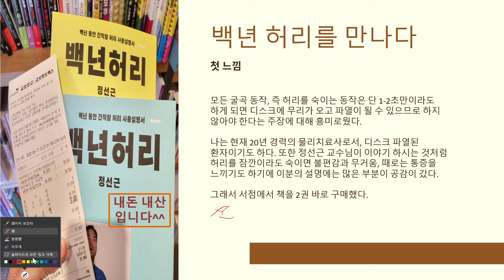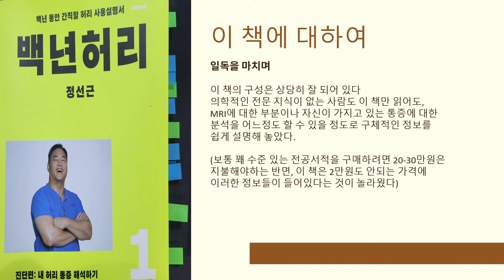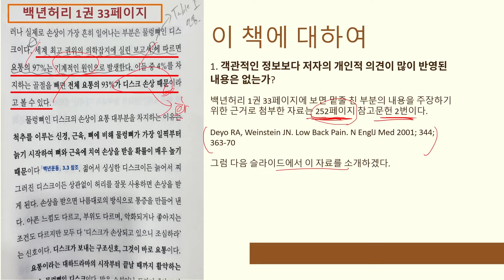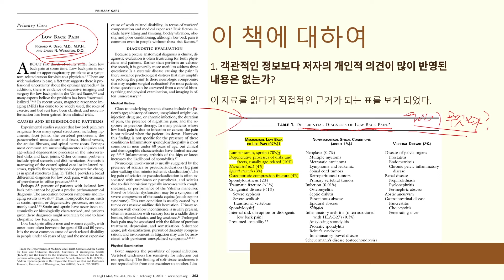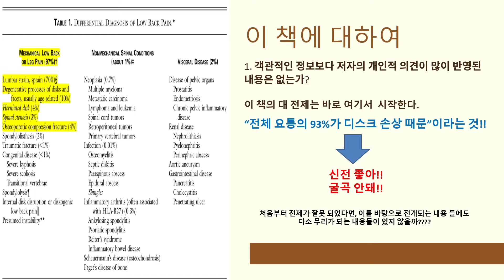[백년허리]절대 허리 구부리면 안돼!? 백년허리 책~!!! 솔직한 리뷰~!(1)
백년허리라는 책을 살펴보고 느낀 점들을 솔직하게 영상에 담았습니다.
또한 다소 '논리 확장에 무리가 있지 않나?' 생각이 되는 부분도 근거 자료를 통해 내용을 담았으니 궁금하신 분들은 끝까지 봐주세요~!

참고자료: 백년허리 1권